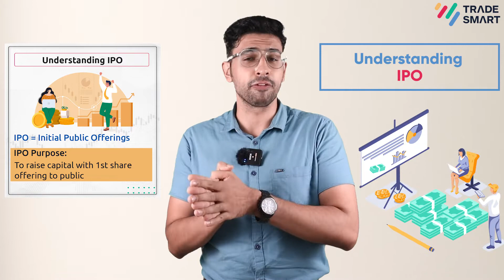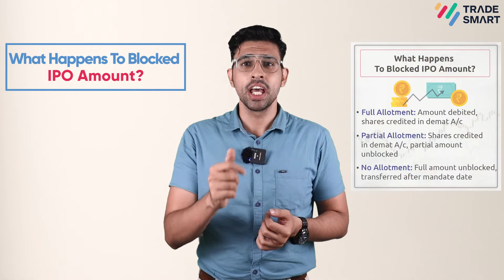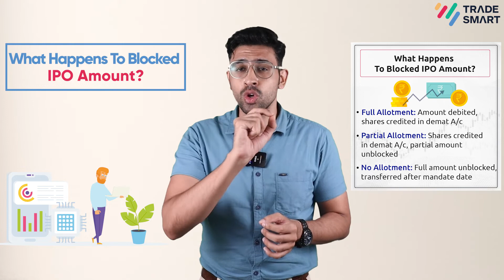How to apply for IPO using UPI | UPI का उपयोग करके IPO के लिए आवेदन कैसे करें | TradeSmart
Do you make all your payments through UPI? Did you know you could invest in an IPO through UPI as well? In this video, we walk you through investing in an IPO via UPI. These videos will help you understand the basics of trading and hook you up with winning techniques.

Timestamps:
0:00 - Introduction
0:48 - What is UPI?
02:06 - How to apply for an IPO via UPI?
03:28 - Conclusion